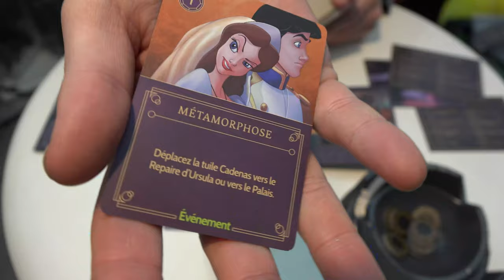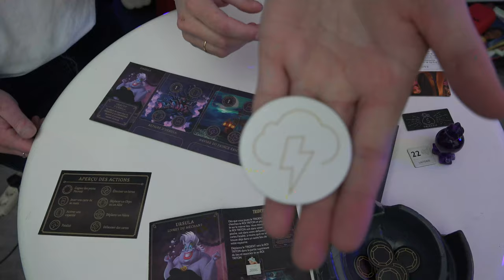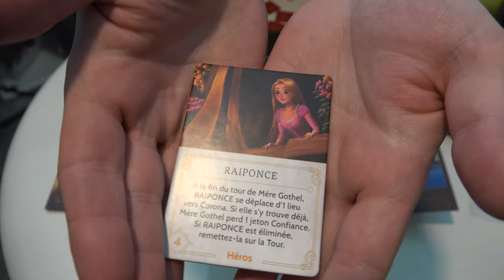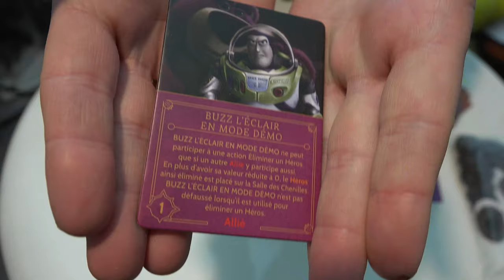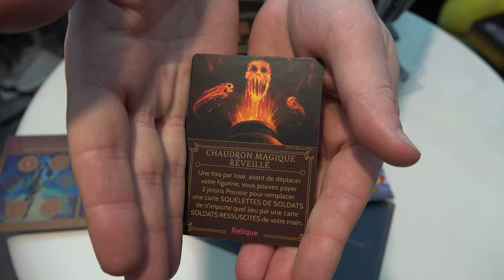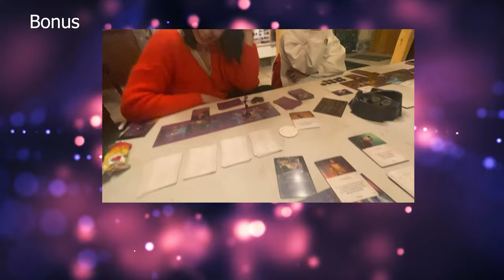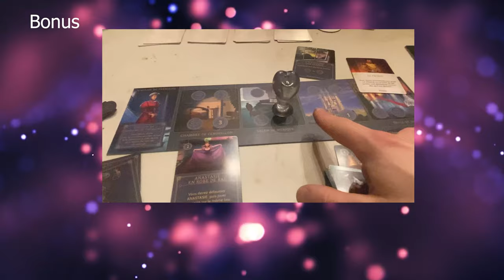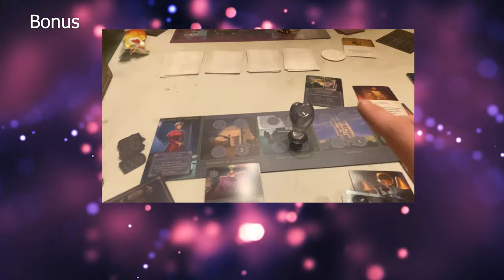Explication de VILLAINOUS avant notre première partie ! Disney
00:00 Intro
00:45 Explication
06:50 Qui est ce méchants
24:30 Préférences de Fanfé
26:49 Notre après partie

Nous contactez :
Remerciement :
Superflame pour les voix, Rifyz pour les musiques,(hors disney) , sow ay pour les illustrations,
/!\ IMPORTANT /!\